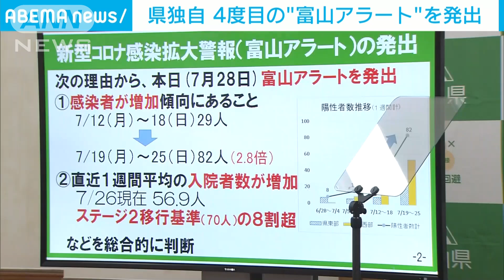「富山アラート」県内全域に独自の感染拡大警報(2021年7月28日)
富山県は新型コロナウイルスの新規感染者数が増加傾向にあることから28日、県内全域に県独自の感染拡大警報「富山アラート」を発出しました。

　富山県・新田八朗知事：「本日、富山アラートを発出し、県民の皆様に高い緊張感を持った対応をお願いする」

　富山県の現在の警戒レベルは最も低いステージ1で、飲食店などへの休業要請も出ておらず、住民に対する不要不急の外出自粛も求められていません。

　県によりますと、直近1週間の感染者数は82人で前の週と比べると3倍に急増していて、特に西部を中心に感染が急速に拡大しています。

　こうしたことから、県は独自の感染拡大警報「富山アラート」を発出しました。

　富山アラートは感染拡大傾向が見られた段階で住民らに注意を呼び掛ける目的で発出されるもので、4月14日以来、今回で4回目となります。

　富山県の新田知事は首都圏での感染拡大の後、県で感染が広がる傾向があるとしたうえで、感染の急拡大が続く首都圏などへの不要不急の移動は自粛するよう呼び掛けました。